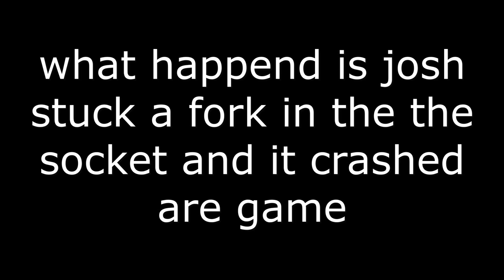whos your daddy 2016&220 version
playing whos your daddy with colaspade3, johndoskelly, doc, and josh